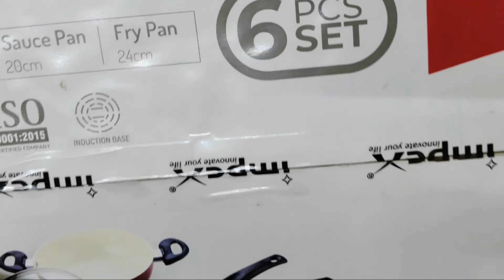മുള്ളൻ ചീര /നമ്മുടെ പറമ്പുകളിലും റോഡ് സൈഡിലും കണ്ടുവരുന്ന മുള്ളൻ ചീരയുടെ ഔഷധ ഗുണങ്ങൾ അറിയാമോ 😍